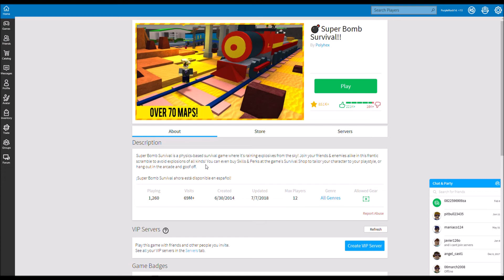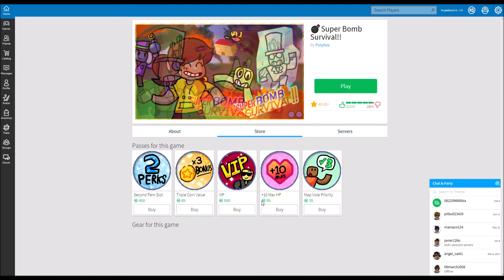Roblox Super Bomb Survival!